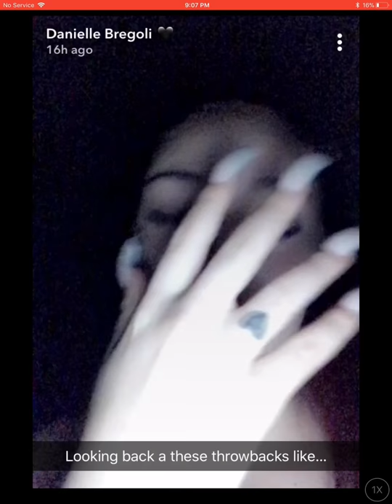YOU WONT BELIEVE WHAT DANIELLE BREGOLI (Cash me outsside girl) LOOKED LIKE WHEN SHE WAS 12!!